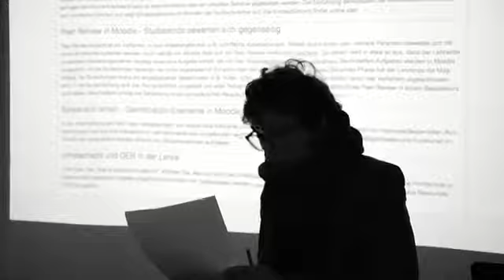5 Minute Tracks DL in G_ 21.11.2018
DL in G_: Eindrücke aus den "digitalen Geisteswissenschaften"

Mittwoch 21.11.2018